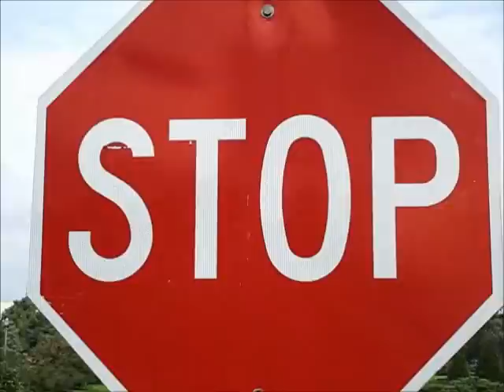STATE CAPITOL IN DOWTOWN BATON ROUGE, LOUISIANA, USA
Some views of the State Capitol in downtown in Baton Rouge, Louisiana, USA